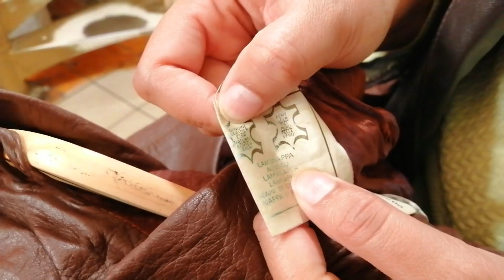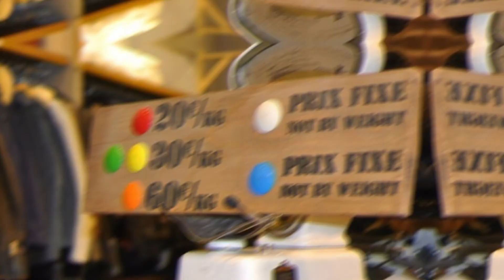FRIPERIES: OS BRECHÓS DE PARIS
Neste video eu vou te mostrar as friperies , os brechós de Paris.
Muitos parisienses gostam de comprar em brechós, mas pra encontrar boas peças é preciso ter paciência e garimpar bastante! Também é preciso experimentar pois nem sempre é facil achar o tamanho perfeito.

Em Paris, a rede de lojas "Freep Star" é bem famosa e tem 5 lojas e cada visita o estilo de roupa é diferente. Como estamos no outono vemos muitos casacos e roupas pra inverno assim vestidos e roupas leves ficam mais baratos. Uma boa dica é sempre comprar antes da estação assim o preço é menor.

Se se você tiver sorte quem, sabe podera encontrar peças a 1 Euro dentro do "Bac à 1 Euro". No melhor estilo "bacião", é sempre lotao e muito disputado, mas neste dia eu não dei sorte pois as roupas eram infantis.

Outra rede de  brechós bem conhecida é o "Kiloshop" onde tudo, com exceção de acessórios e alguns outros itens, é vendido por quilo. A loja é super grande e bem organizada, com peças vintage e contemporâneas. Funciona assim: você escolhe as peças que quer, pesa e paga.

A idéia de consumir  em Friperies é de comprar roupas de qualidade a um bom preço.
Como muitas peças são antigas, é possivel achar roupas com design de época bem interessantes. Apesar disso nem todos gostam de comprar roupas usadas por achar que nao tem uma boa energia, mas isso é muito relativo pois hoje em dia temos lojas de pronto consumo com roupas baratas mas muitas vezes com uma  cadeia de produção exploratoria. Consumir de "segunda mão" é dar uma segunda chance pra uma roupa ja produzida e muitas vezes em bom estado , para que ela nao seja descartada.  Uma maneira de reciclar e utilizar uma roupa até o fim de sua vida util.

Agradeço a colaboração da querida Mariana Diamantino, foi um prazer gravar com você! :-)

518 9912
419 814